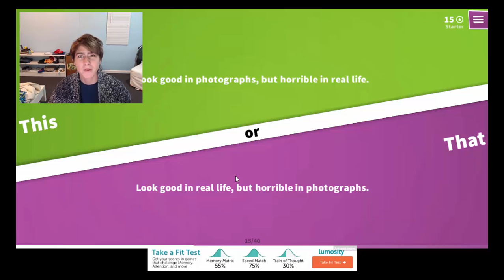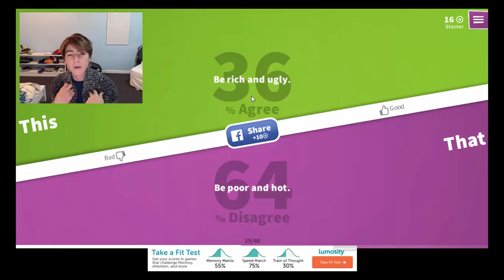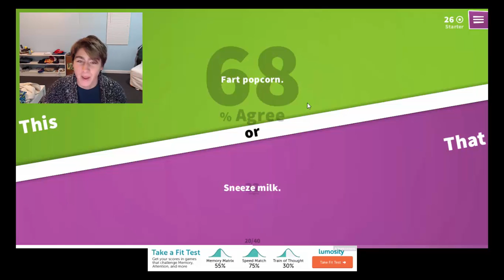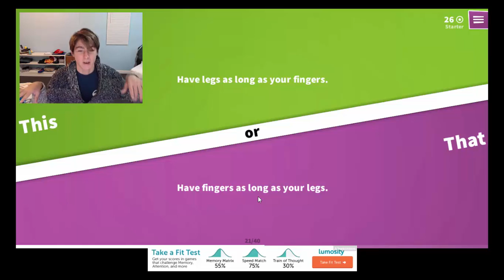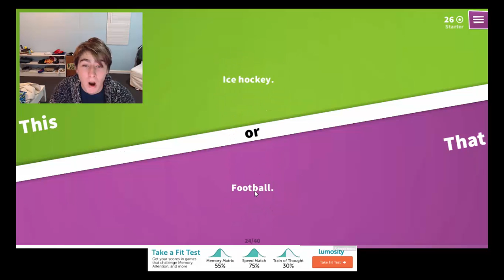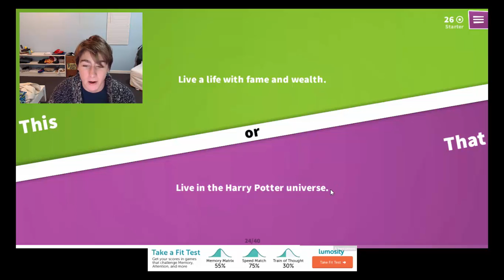This Or That #7 - THE QUESTION OF LIFE!!